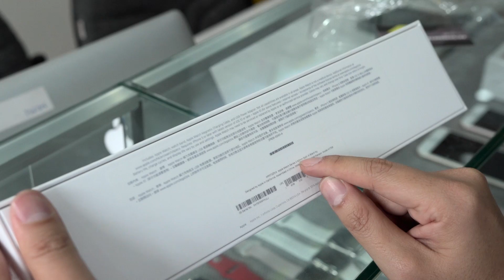Tinhte.vn | Cảm nhận nhanh Apple Watch 2